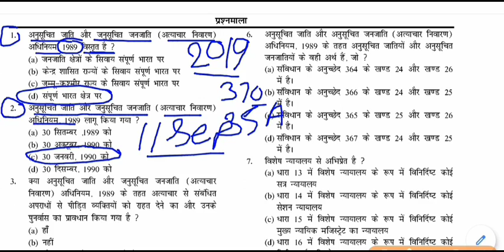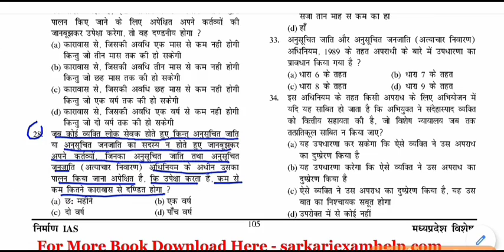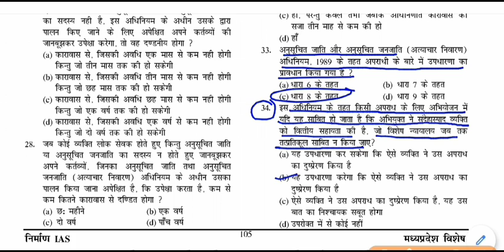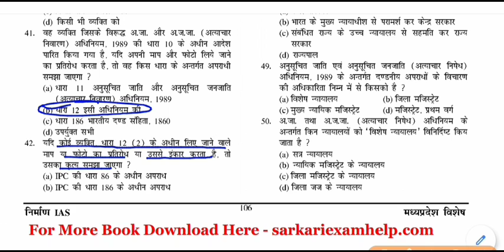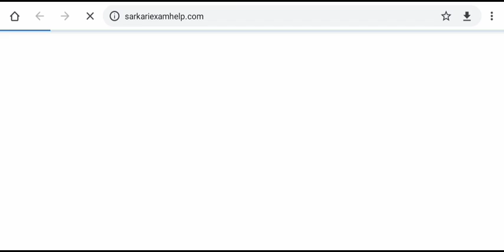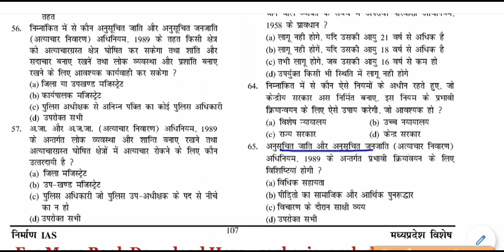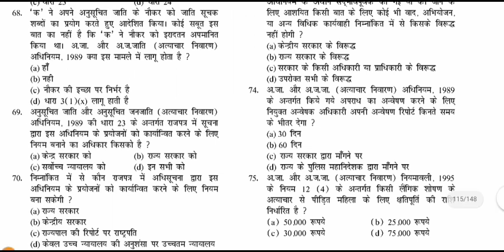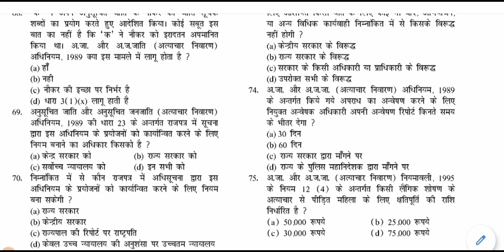अ . जा. / अ .ज. जाति अत्याचार निवारण अधिनियम 1989 से अक्सर पूछे जाने वाले प्रश्न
sc st act mcqs for All Competitive Exams like SSC, Railway, IB, Bank, UPSC, BPSC, MPSC, PCS, etc.